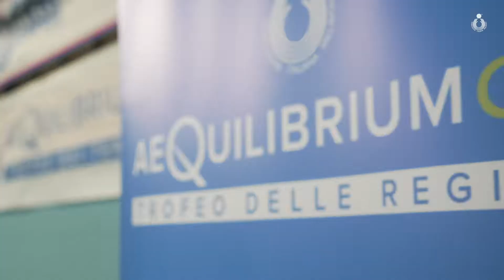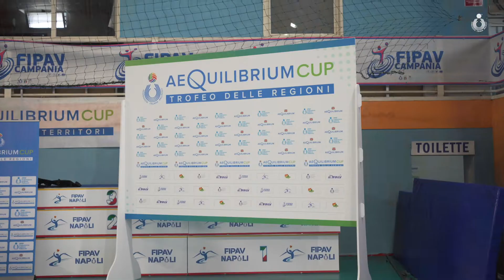AeQuilibrium Cup - Trofeo dei Territori 2022: assegnati i titoli in Campania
Si è concluso domenica 8 maggio a Napoli l’Aequilibrium Cup -Trofeo dei Territori della Campania. A conquistare il titolo regionale maschile e femminile sono state le rappresentative del CT FIPAV Napoli. Il consigliere federale Felice Vecchione fa un bilancio sull'edizione 2022 disputata a Napoli